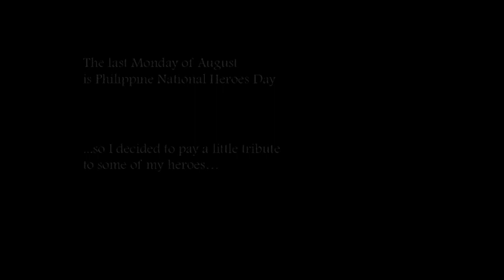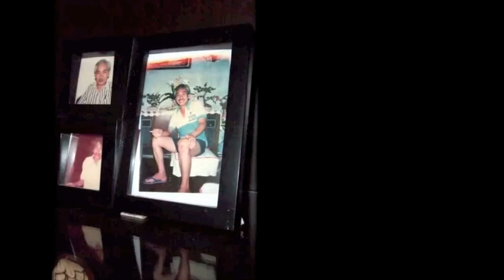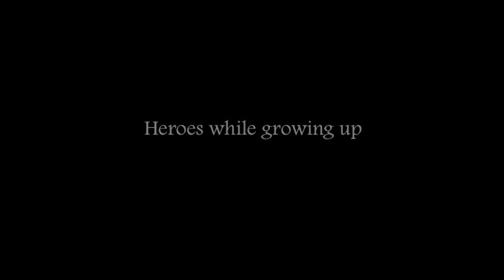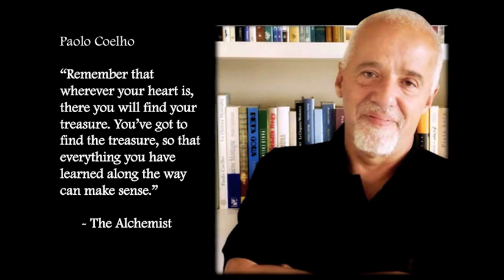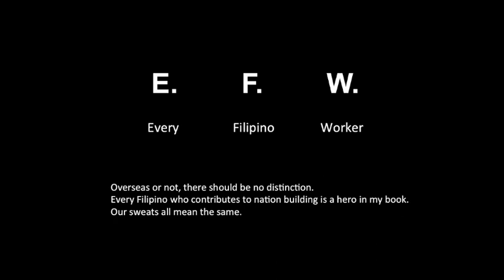A Tribute to my Heroes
Yesterday (last Monday of August) was Philippine National Heroes Day. I thought it might be a good idea to pay tribute to the heroes that have inspired me through the years.